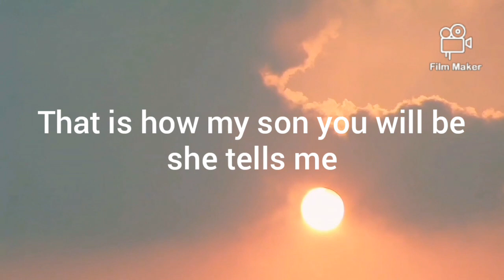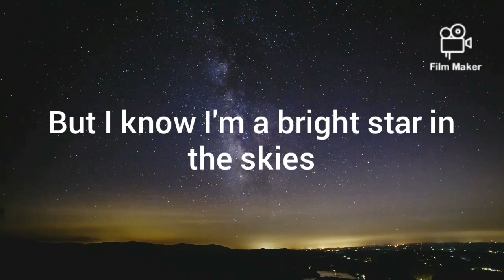Mama Tells Me- Lyrics (One Piece Reaction Poem By Ekow Annan)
Most African Americans went through tough times during their education. This poem paints the picture even better.

This top channel of the ardent poet shares minute wisdom of the little piece of reactions today in our daily lives, love life, breathtaking world of one piece reaction.

Ekow Annan is a prosaist, playwright and poet. You are only assured of amazing content.